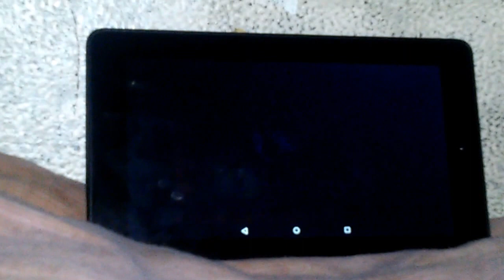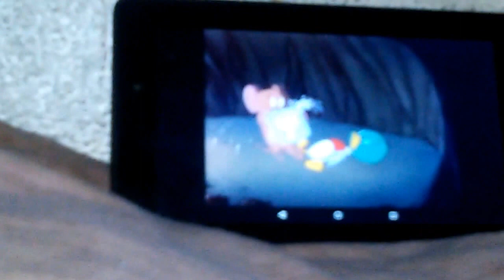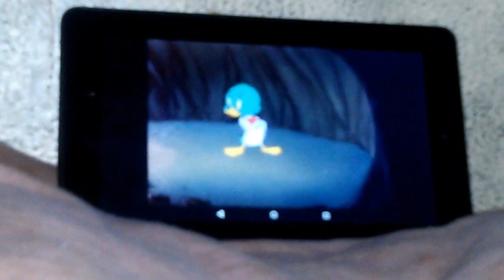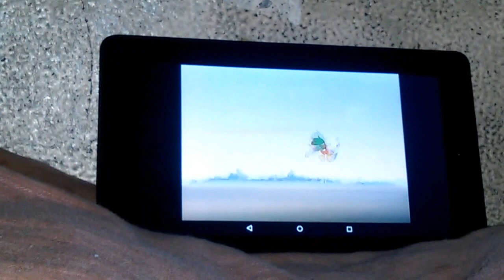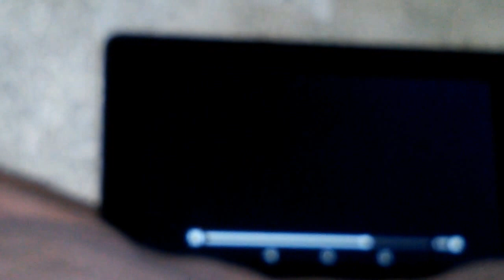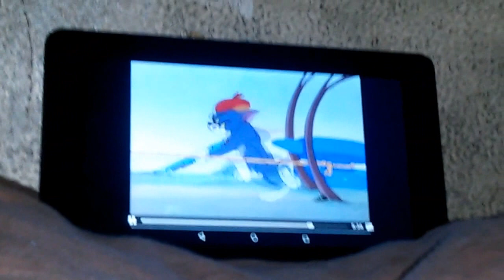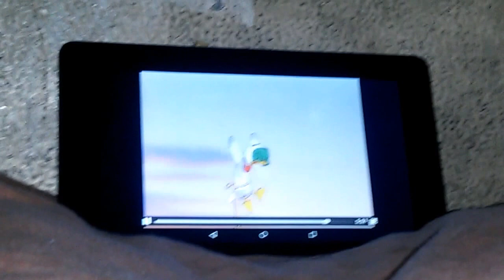Tom and Jerry Fandubs (The Duck Doctor)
All rights are reserved for the creators of Tom and Jerry.